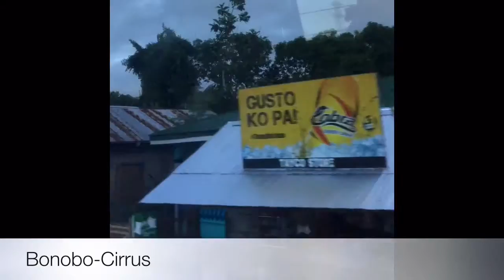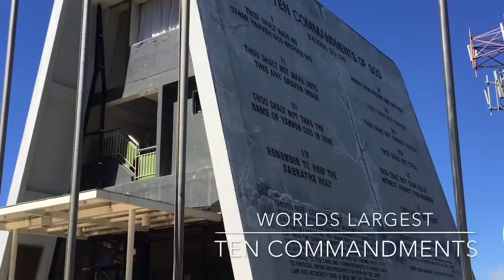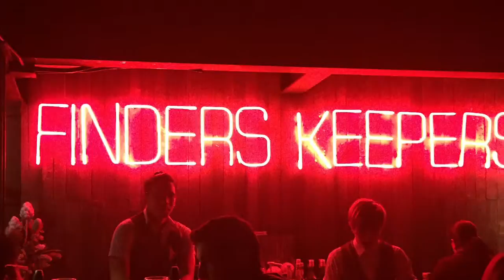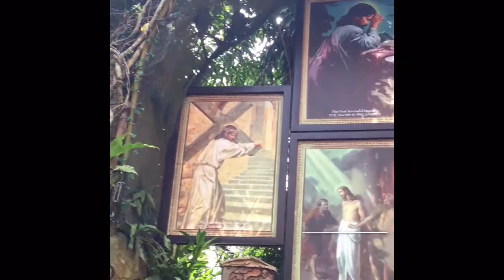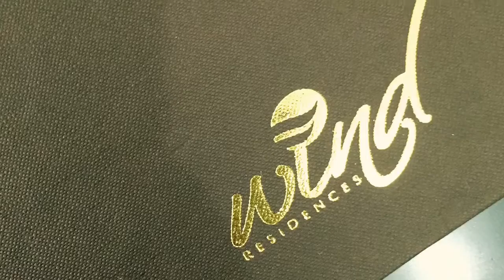PILIPINAS 2016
Danny and Alma's adventures in the motherland… A compilations of our travels in the Philippines.

Footage includes artist and song title.

Dart Punk- Voyager
Blood Orange- I'm Sorry We Lied
D'Angelo and The Vanguard- Back to the Future (Part I)
MGMT- Congratulations
Grimes- Be a Body
The Whitest Boy Alive- Intentions

Video not intended to make profit.